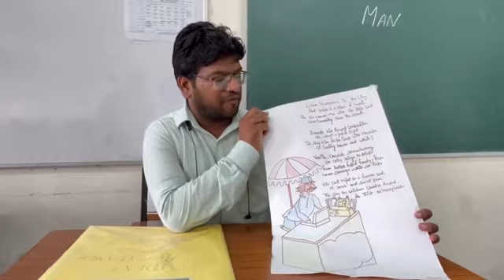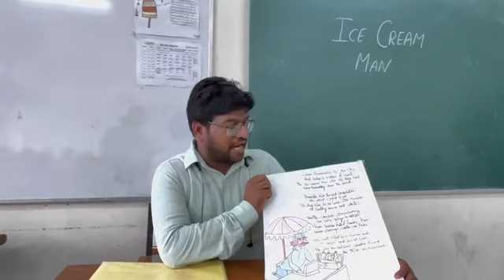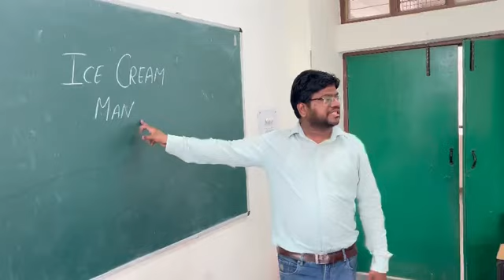Poem Recitation using Jazz Songs technique